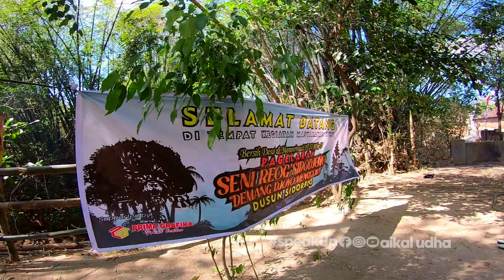SAKRAL..! BEGINI KENDURI BERSIH DUSUN SIDOREJO DOLOPO | PART 2 | DAILY VLOG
Hello  Gaess bro cui and lurddd. Tahun 2023 bulan Agustus tanggal 12 di Desaku masih ada yang namanya bersih dusun. Nah seperti ini guise proses sakral kenduri bersih dusun sebelum kirab Reog mengelilingi Dusun Sidorejo..